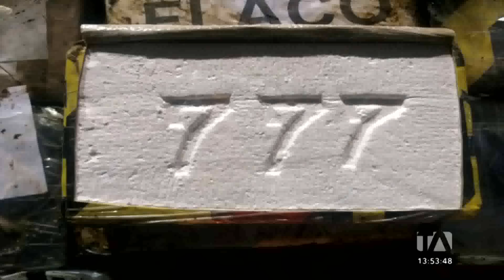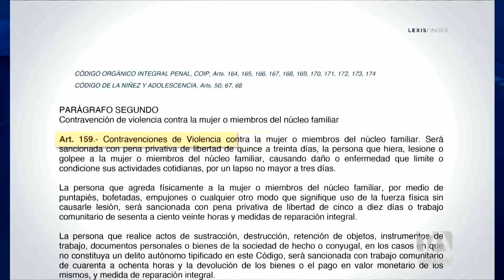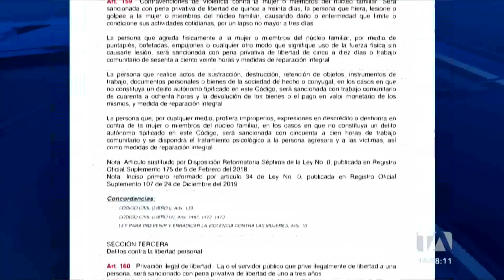Noticiero de Guayaquil (Emisión Central 30/09/22)